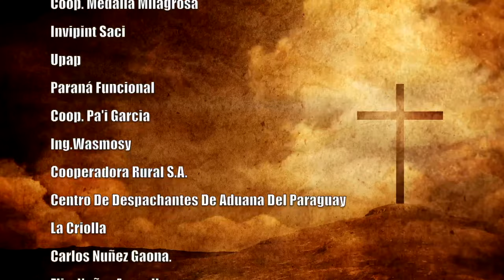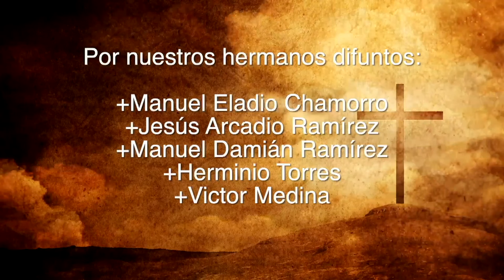Misa 18 de Noviembre 2023